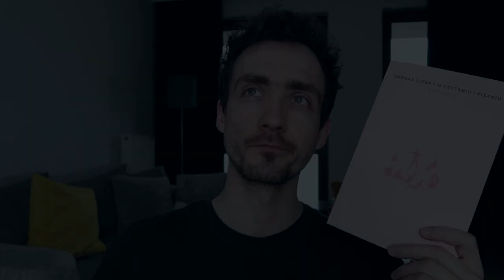Vlogmas 2017 | 4 książki na weekend, w tym nowy Wojciech Jagielski! | #5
Piątek, piąteczek, więc czas na książki na weekend. W filmiku pokazuję w sumie cztery książki. Dwie, które już przeczytałem i dwie, które dopiero będę czytał:

"Najlepszy kraj na świecie", Nina Witoszek 0:22
"O czytaniu i pisaniu", Mario Vargas Llosa 0:29
"Tylko lola", Jarosław Kamiński 0:59
"Na wschód od zachodu", Wojciech Jagielski 1:23